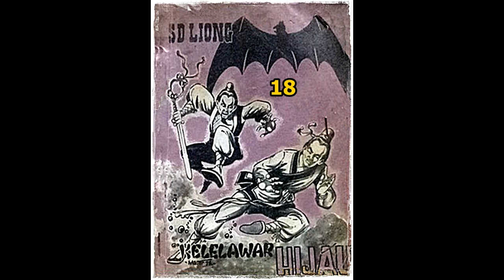Seri Cerita Silat Kelelawar Hijau Jilid 18 Tamat